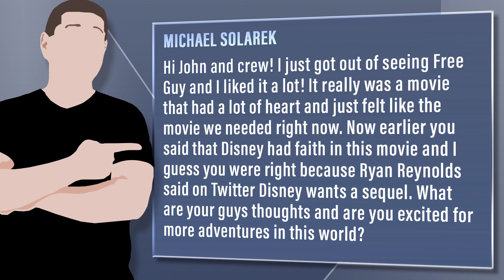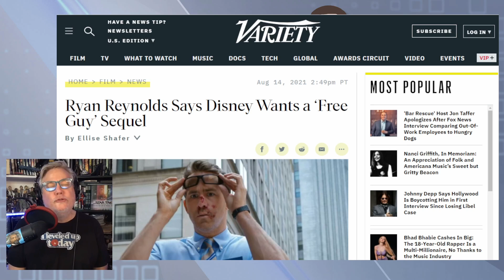Ryan Reynolds Announces Disney Wants Free Guy 2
Viewer Question:
Michael Solarek - Hi John and crew! I just got out of seeing Free Guy and I liked it a lot! It really was a movie that had a lot of heart and just felt like the movie we needed right now. Now earlier you said that Disney had faith in this movie and I guess you were right because Ryan Reynolds said on Twitter Disney wants a sequel. What are your guys thoughts and are you excited for more adventures in this world?

Mic pre-amps

Streaming Software
Wirecast Pro